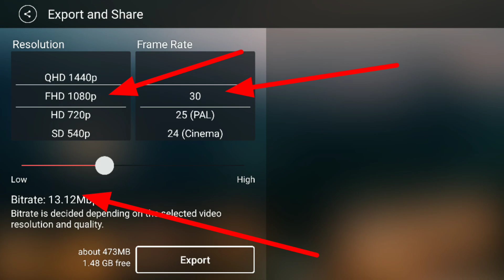Low video quality after uploading on youtube problem fix | How to increase video quality on youtube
Toh  yaaro is video ko end tak jaroor dekhiyega kyonki iss video me maine aapko bataya hai ki aap kis tarike se apne mobile phone ka use kr ke aap best quality video kaise shoot kr sakte, video ki quality youtube me upload karne ke baad kam kyon ho jaati hai ?

{ About Video } :-

1. How to shoot best quality video with mobile
2. How to shoot video on mobile
3. Shoot best quality video on mobile
4. After upload video quality problem
5. Video quality decreases after uploading on YouTube
6. video ki quality kam kyo ho jaati hai youtube me upload karne ke baad

    LIKE  KARO  YAAR  KYA  KAR  RAHE  HO

➡️. Our more videos from this channel :-

1. क्या होगा अगर हम youtube पर 4000 घंटे का watch time 1 साल में complete न करें ?

2. क्या live contents का watch time जुड़ता है या नही ?

3. Digital marketing cource free में घर बैठे कैसे करें GOOGLE के माद्यम से

4. How youtube promote our videos must watch :-

5. What is Private, sheduled, public and unlisted full explained :-

Video edited By Piyush Nandan on Kinemaster .